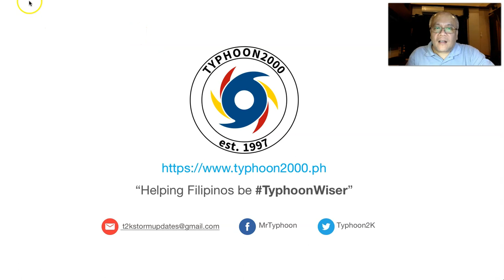T2K Tropical Weather Analysis for Sept 21-23, 2020 (Mon-Wed) [Tagalog Ver]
Newly-formed TS Dolphin (MarcePH) has already left the northeastern border of the Philippine Area of Responsibility (PAR). Meanwhile, Northeasterlies and a Surface Trough will bring some rain showers and thunderstorms across Extreme Northern & Eastern Luzon incl. Bicol, Visayas, Sulu Archipelago, Western & Northern Mindanao. To find out more, check out our T2K Tropical Weather Analysis recorded at 10:30 PM Manila Time (14:30 GMT) by Mike “Mr. Typhoon” Padua, Typhoon Specialist of Typhoon2000.com.